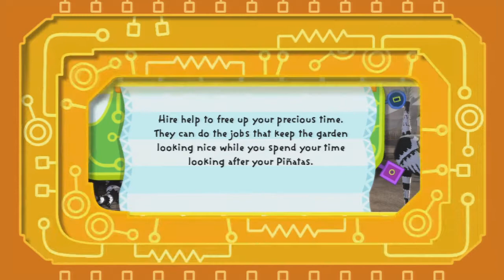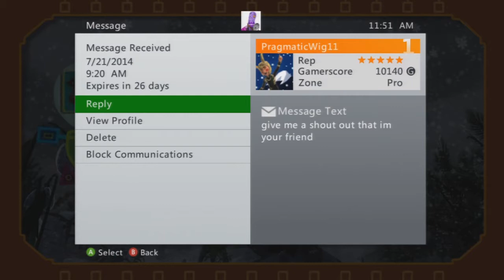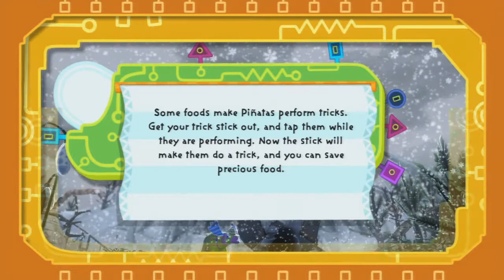Let's Play: Viva Piñata: Trouble in Paradise ~Season 3~ (Episode 8)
We revist our garden and pick up a handful of new pinatas!